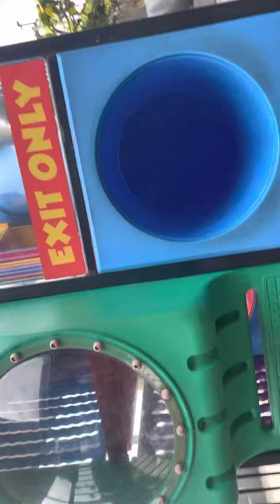Mason movie bad ending